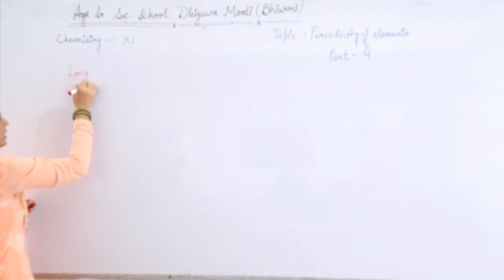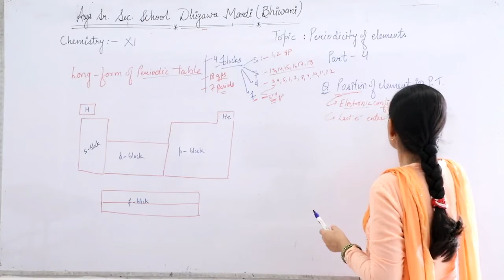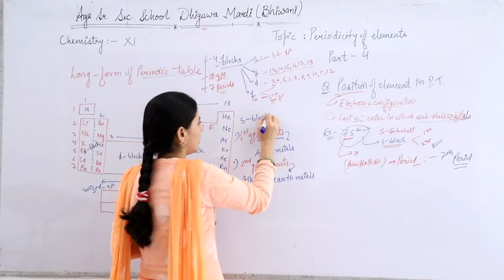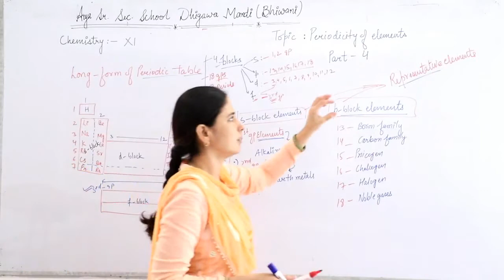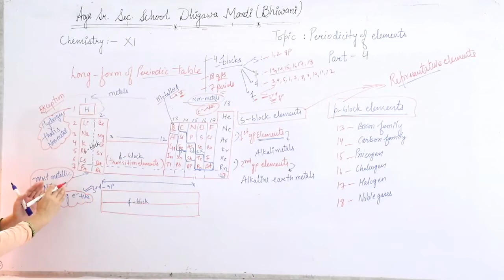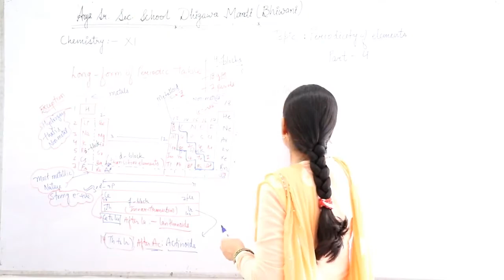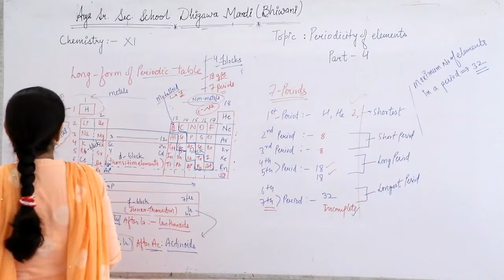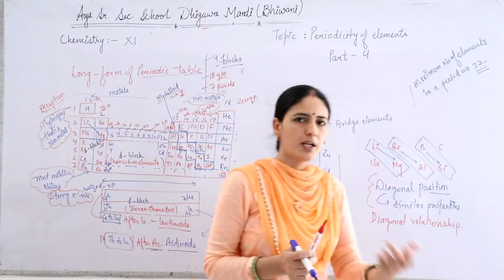Class -11th || Subject- Chemistry || Topic- Periodicity of Elements || Part -4